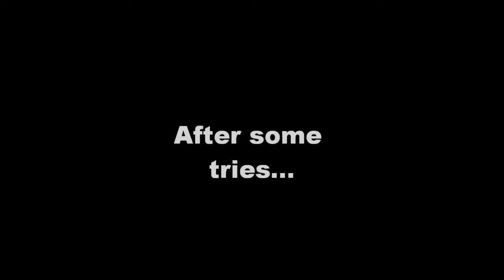Bully mission 40- Stronghold Assault